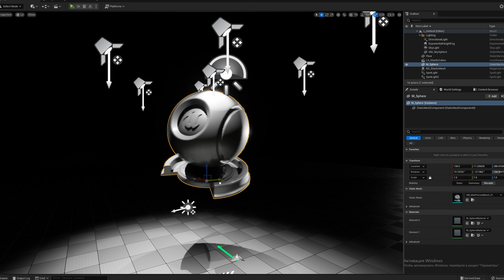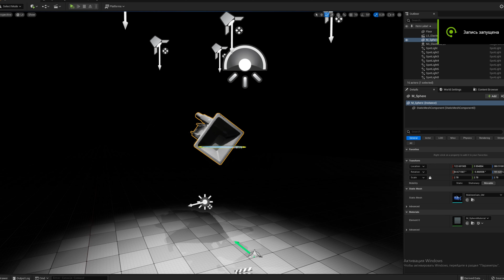Unreal Engine 5 | Niagara Elastic Geometry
Experiments with the construction of plastic forms using niagara
Tutorial